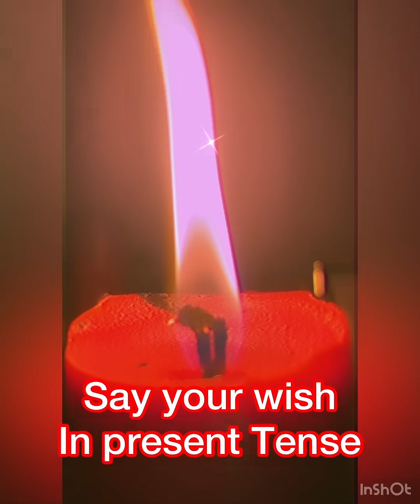NEW MOON DAY GRATITUDE DAY